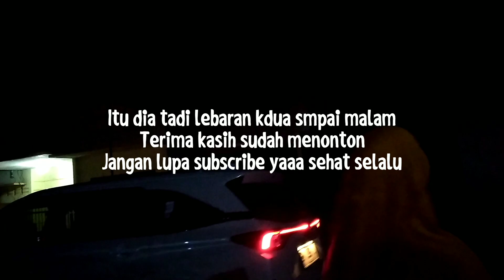VLOG LEBARAN 2 | JAUH JAUH PERGI MAKAN SIANG ,SAMPAI KEBUT KEBUTAN PULANG2 LAPAR LAGI | Latifa PR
HARI RAYA KEDUA SUNGGUH LUAR BIASA

Assalamualaikum
Yuk sholawat dulu

Alhamdulillah,Terima Kasih Sudah Klik video aku, semoga kalian suka yaa ,sehat selalu ,murah rezeki,panjang umur ya , Aamiin.😄

Jadi divideo kali ini , aku bantuin bunda pas wirid dirumah , semuanya tidak sesuai expetasi

Oh ya teman teman bagi kamu muslim yang membaca ini aku hanya mempunyai sedikit pesan " Sholatlah wahai saudaraku , apapun yang terjadi,sesibuk apapun kamu ingatlah sholat " terima kasih sudah membaca semoga kamu melaksanakannya bagi yang belum, alhamdulillah bagi yang sudah .

Credit Music :

Record Video : SAMSUNG A11
Editing Video and Thumbnail :  @InShot Video Editor

Yuk cek juga video ku yang lain ya 🥰.